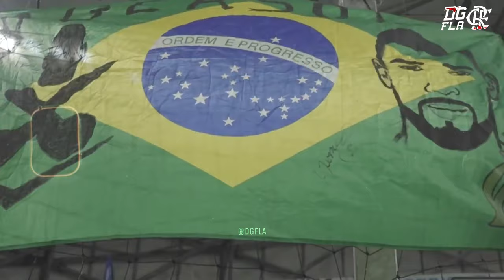Gerson Bem Vindo De Volta ao Flamengo 2023 ● EU TÔ COM SAUDADES, SAUDADES NÍVEL HARD (MÚSICA FUNK)